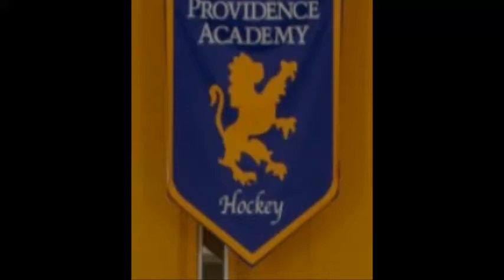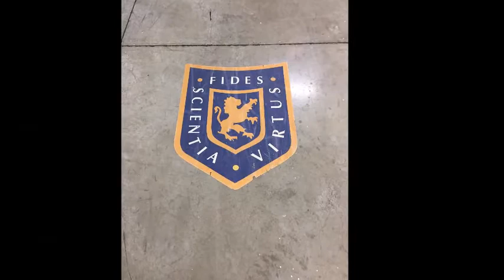Senior Charlie Rossman!